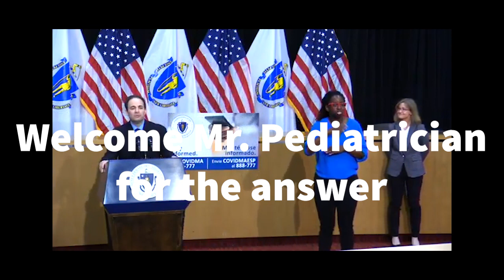MA State Guidelines for Schools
Enter Mr. Pediatrician admitting that kids cannot breathe with masks on and therefor need "breaks to breathe."  Thank you Mr. Pediatrician for giving our kids a break to be able to do what is essential for life:  TO BREATHE!!